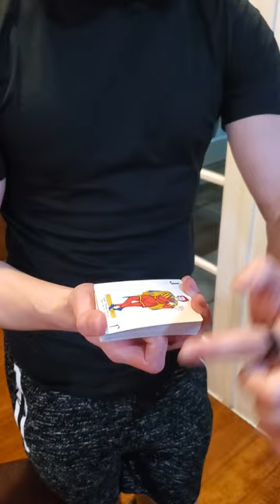Blaise Serra blowing our minds at magicliveconvention 2022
At the ProMystic party, we saw some pretty unbelievable stuff, most of which we cannot yet share. But here is something that we can show.